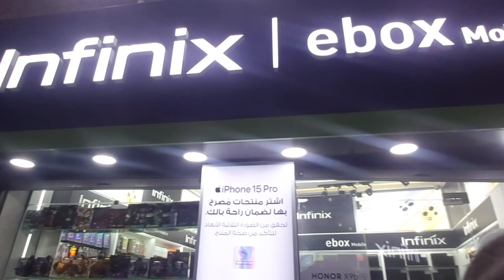jordan country vlog | samsung galaxy A54 5g | jordan vlog 2023 | Deepak Maurya vlogs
Please follow My All Social Media link 👇🏻👇🏻👇🏻

aur 🔔icon ko bhi All par press jarur kar dijiye

taki aise hi jordan se related video lekar aate rahen

हेलो दोस्तों हमारे यूट्यूब चैनल में आप सभी का स्वागत है। आप सभी को हमारे यूट्यूब चैनल में गल्फ कंट्री में वर्कर्स की लाइफ कैसी होती है

 वह सभी जानकारी दी जाएंगी।

 कितनी देर काम करते हैं, क्या सैलरी मिलती है

 महीने में कितने दिन छुट्टी होती है

 इसी तरीके से बहुत सारी जानकारी आपको मिलेंगे।

 Vlog वीडियो भी देखने को मिलेंगे।

 JORDAN Amman amman jordan amman Jordan amman jordan vlog SAUDI OMAN KUWAIT DUBAI QATAR BAHRAIN SUDAN...

Deepak Maurya vlogs
Maurya Deepak Vlogs
Vlogs Deepak Maurya
Deepak Maurya vlog
dipak Morya vlog
Jordan news
News jordan
Jordan vlog
jordan vlogs
jordan country vlog
jordan countries vlog
jordan country
jordan desh
jordan arab country
Amman jordan vlog
Amman vlogs
Amman city
jordan city vlog
galaxy a54 5g
galaxy a50
jordan vlog 2023